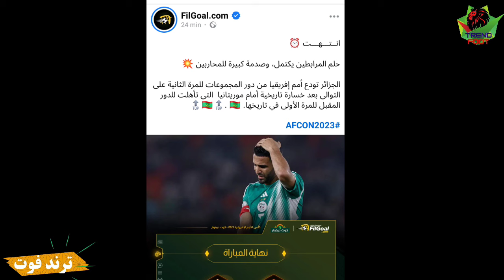لن تصدق ماذا قالت المواقع العالمية و الجماهير المصرية بعد إقصاء الجزائر من كأس إفريقيا 😱